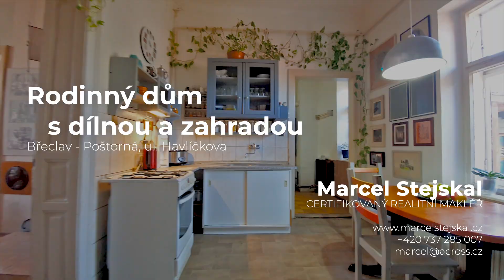RODINNÝ DŮM S DÍLNOU A ZAHRADOU, BŘECLAV - POŠTORNÁ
Nabízím rodinný dům s dílnou a zahradou v Břeclavi – Poštorné na ul. Havlíčkova. Výhodou tohoto domu je možnost půdní vestavby, velmi pěkná zahrada, naprosté soukromí nebo kompletní občanská vybavenost v okolí a bezproblémové parkování před domem.

Aktuální dispozice je 2+1 + pracovna, průjezd/garáž, veranda s posezením a hospodářské stavby, užitná plocha cca 95 m2, velký obývací pokoj, samostatná kuchyně, ložnice a koupelna s vanou a toaletou. Dům není podsklepený [pod hosp. stavbou je sklep cca 5 m2 - ideální na ovoce a zeleninu ze zahrady], plocha pozemku 587 m2, bezproblémové parkování, vlastní studna s dostatkem vody!

Dům je v udržovaném původním stavu, napojený na všechny IS, vytápěný plyn. kotlem a krbovými kamny. Směrem do zahrady je přistavěna pracovna/dílna a hospodářské stavby – kůlna, sklad apod., které jsou část podsklepené. Na zahradě je několik ovocných stromů, nabízí úplné soukromí na okraji zástavby a ze zahrady je vidět i hlavní dominanta Poštorné – kostel Navštívení Panny Marie.

V okolí domu je kompletní občanská vybavenost: obchody 200 m, základní i mateřská škola, pošta nebo několik restaurací. Zastávka BUS 300 m se spojem do centra nebo na vlakové nádraží. Do Brna dojedete za 45 minut, do Hodonína nebo do Mikulova za 25 minut.